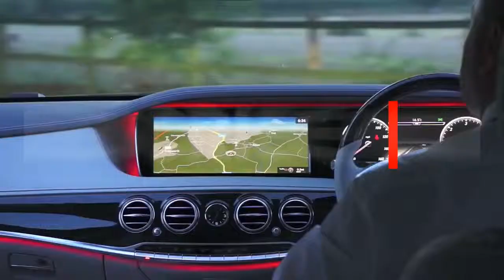[HOT NEWS] 2018 Mazda6 || WOW... Mazda is finally adding Apple CarPlay and Android Auto!!!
The new feature will be available in new 2018 Mazda6s this summer. It will be standard on Touring, Grand Touring, Grand Touring Reserve and Signature. That means only the Sport model won't have it as standard. And if you've already purchased a 2018 Mazda6 or were planning on getting one earlier than the summer, Mazda still has you covered. The feature can be added when it becomes available.